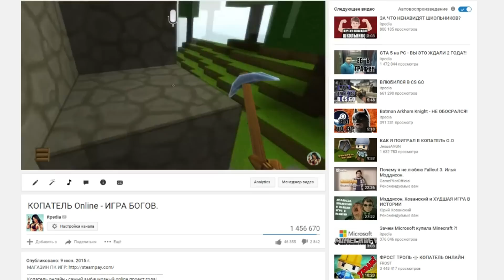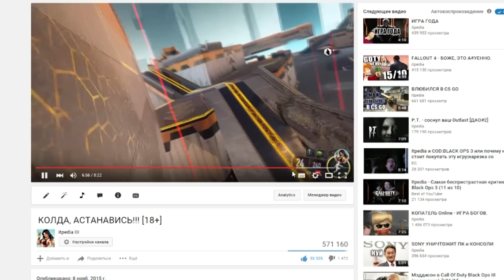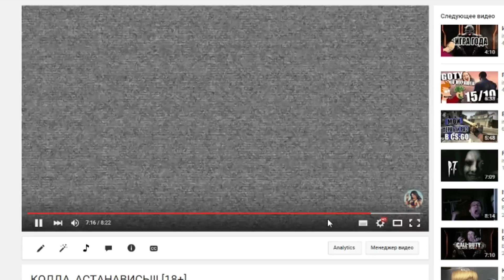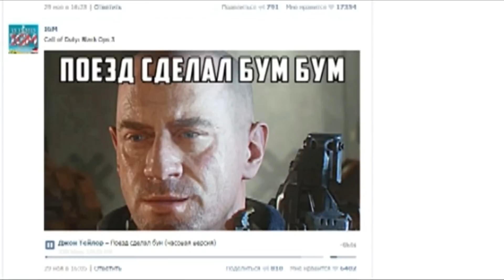ДНИЩЕ ИГРЫ ГОДА